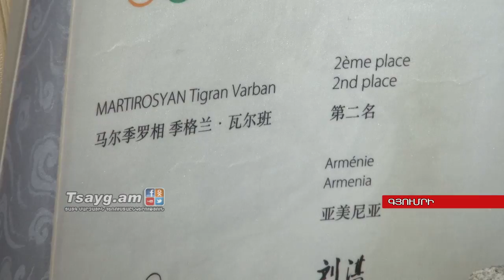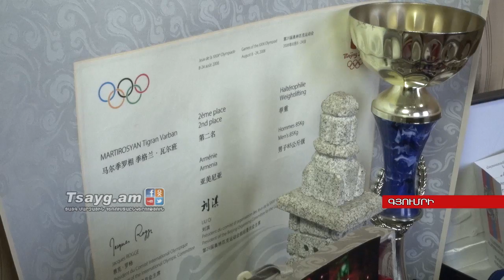Օլիմպիական արծաթը հասավ Տիգրան Վ. Մարտիրոսյանին, Tsayg.am